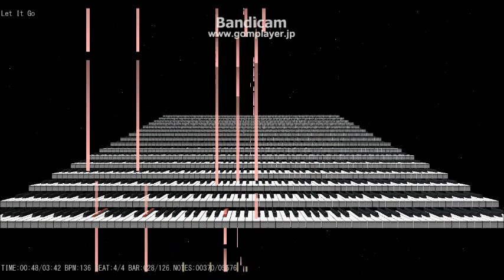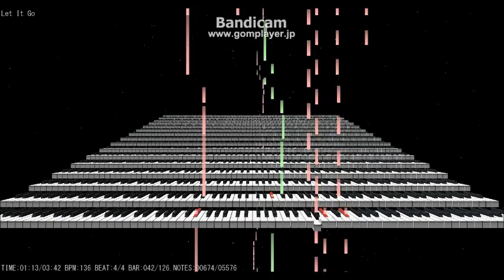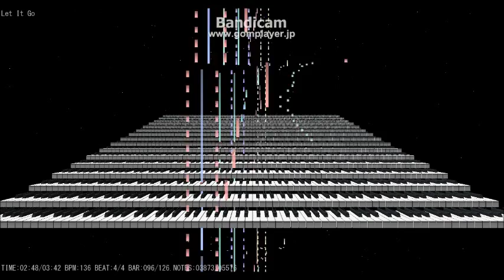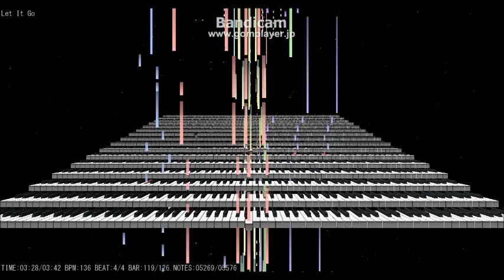Let It Go -Frozen『アナと雪の女王』 MIDI（V2）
オーディオエフェクトをかけました。
カラオケに使用されたい方がおられましたらご連絡ください。
メロなし、キー調整致します。